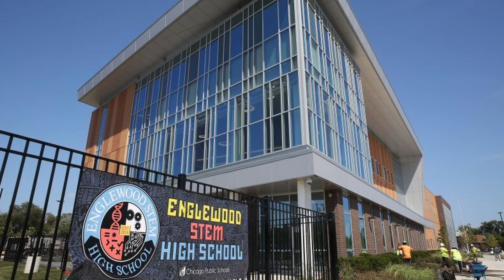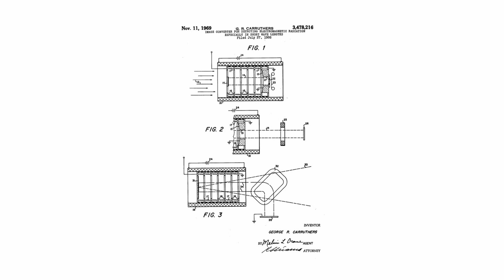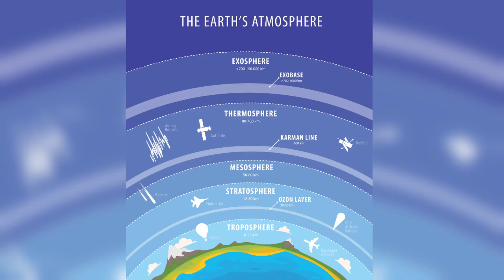Have you ever heard of Dr. George Robert Carruthers?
If you don't know about this Brilliant Brother, you must Watch This Video!

As a child, he was a big fan of Buck Rogers and he developed a telescope out of cardboard and store bought lenses. He took this love of science and inventing seriously and would go on to win a few science fairs in his youth.

These gifts would remain a lifelong passion of his and to say they took him to astronomical levels (pun intended) would be an understatement.

Enjoy the Brilliant life and contributions of the one, the only...Dr. George Robert Carruthers.